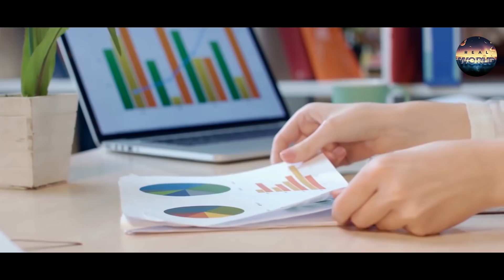Most Amazing Facts Of Mars In Urdu Hindi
In This Video, we'll Learn About Most Amazing Facts Of Mars In Urdu Hindi